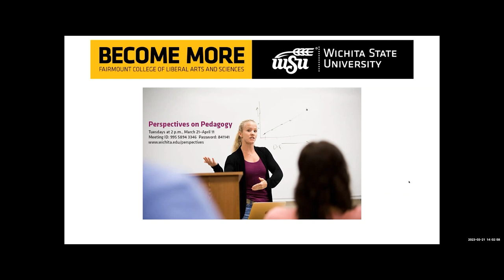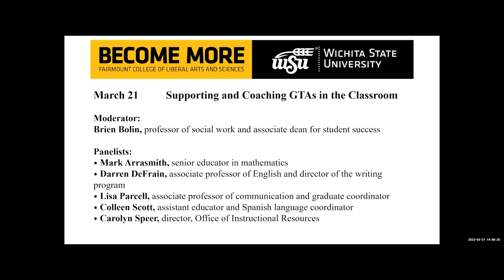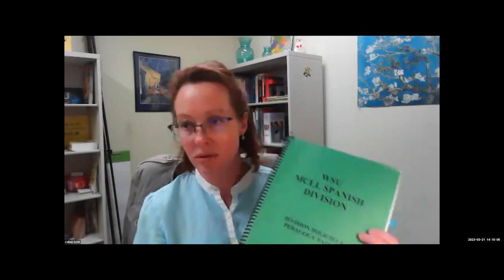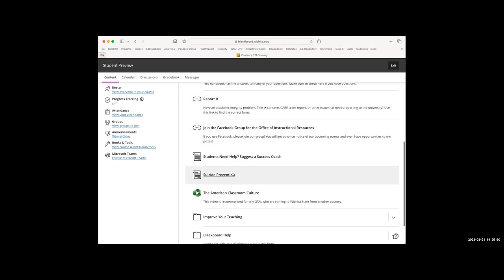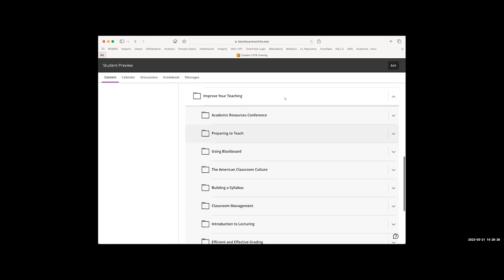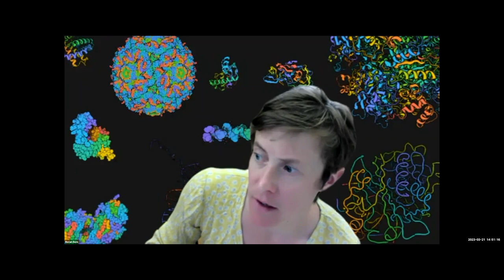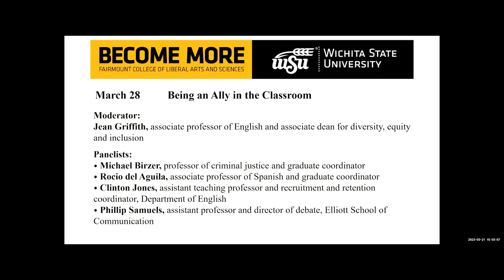Supporting and Coaching GTAs in the Classroom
Graduate Teaching Assistants face unique challenges in the classroom. In addition to being full-time graduate students, they find themselves responsible for delivering curriculum. Panelists will discuss departmental training programs and techniques designed for their GTAs.